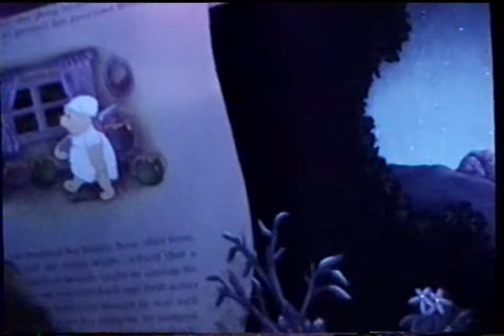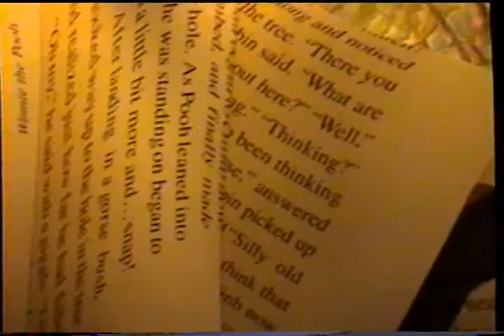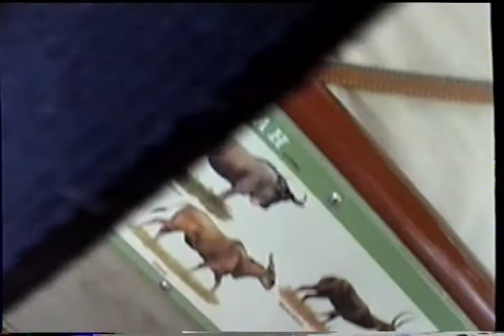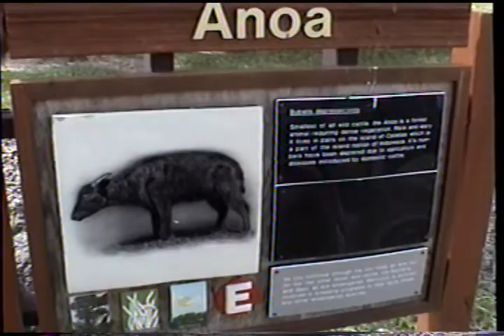Home Movies plus Disney 1999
Home Movies disney trips 1999